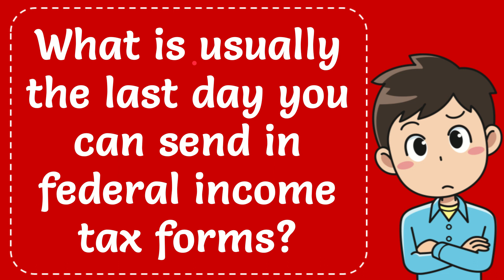What is usually the last day you can send in federal income tax forms?